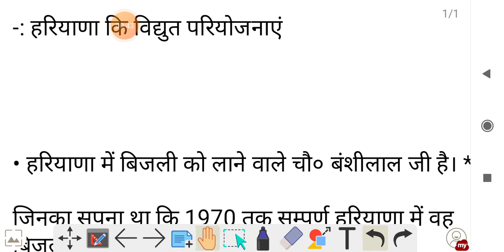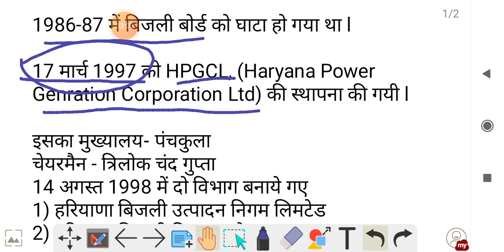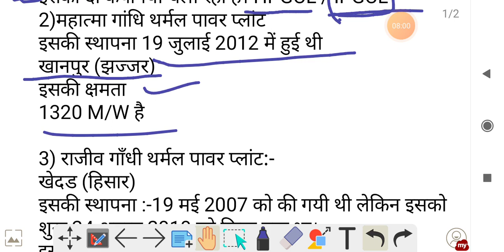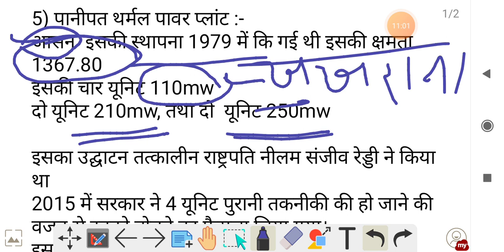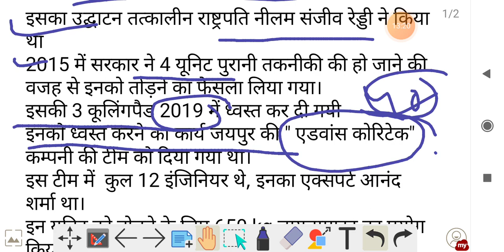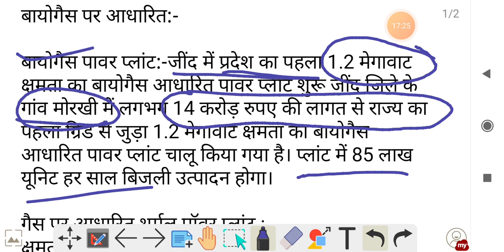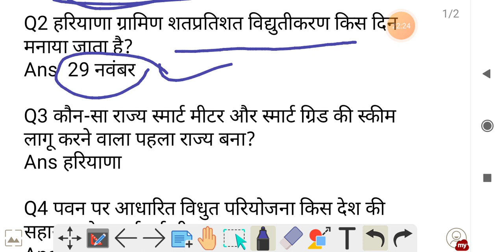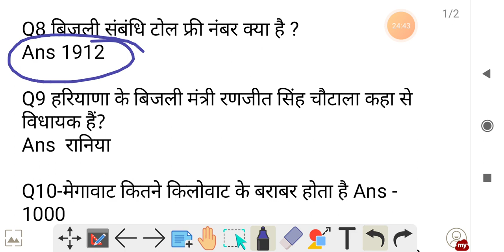HaryanaCET HaryanaThermal Haryanapower plant